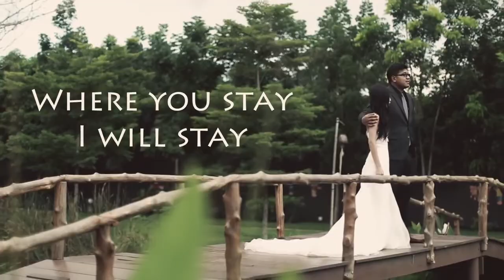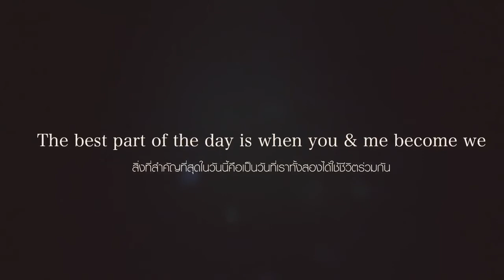Wedding Presentation Noon&Fang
VDO Presentation :: Wedding Noon&Fang
Location : อสิตา อีโค รีสอร์ท, อัมพวา จ.สมุทรสงคราม
VDO by THE TIME WEDDING STUDIO